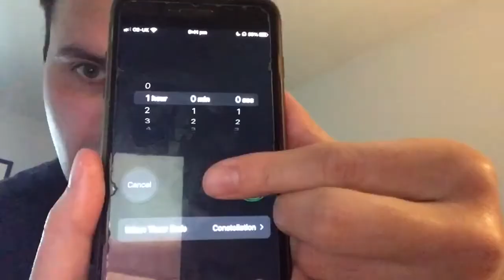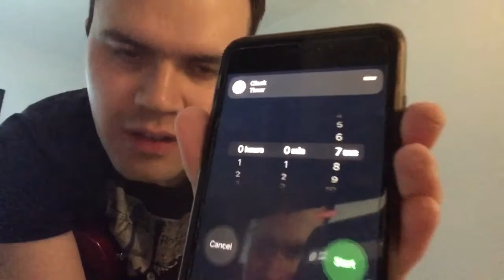LEARN A SONG IN AN HOUR!!! I Saw Her Standing There by The Beatles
In this video, I￼ attempt to learn a song for the first time within an hour”s time limit. This is the first video in a series of videos I am planning on making over the coming weeks and months. The first song is “I Saw Her Standing There” by the Beatles.